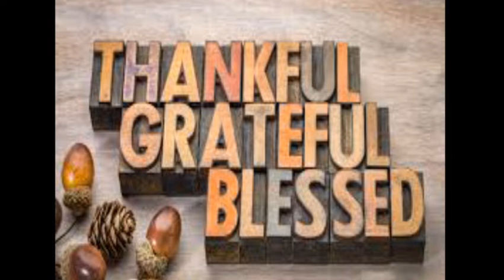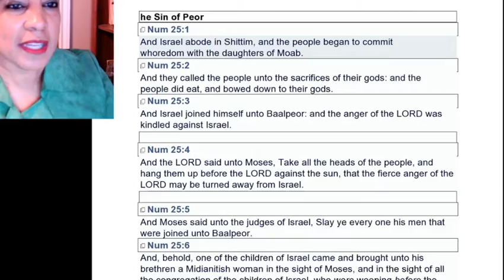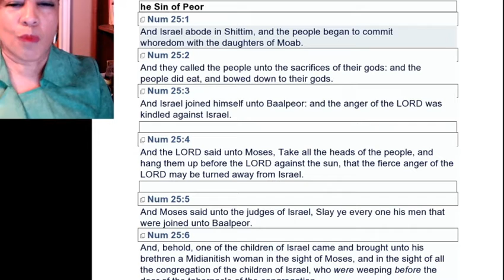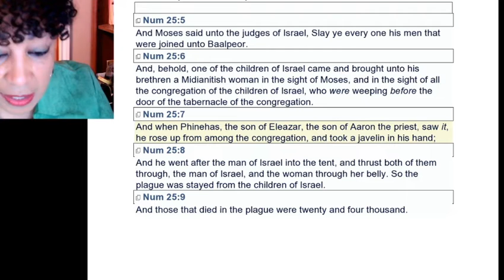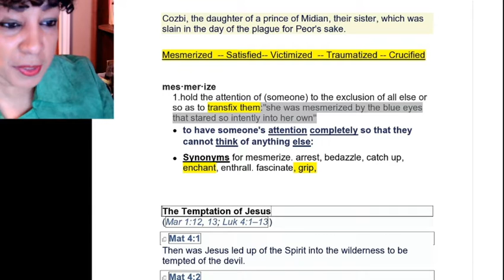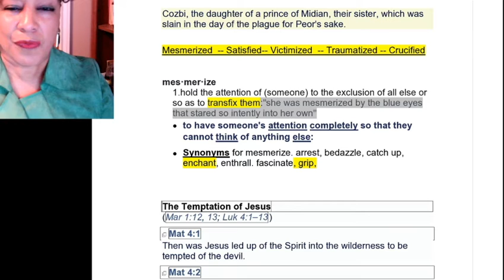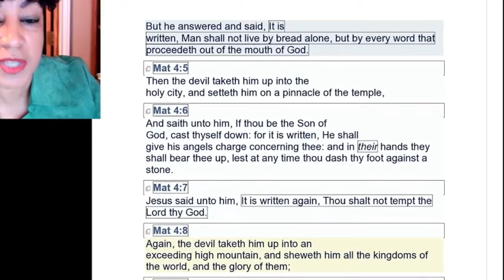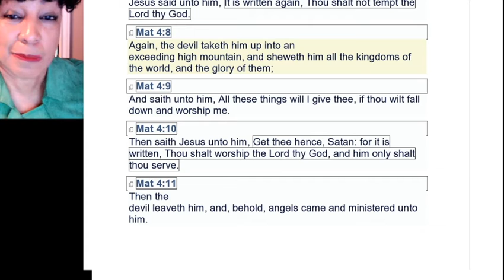Song: Goodness of God Teaching: With Eyes Wide Open